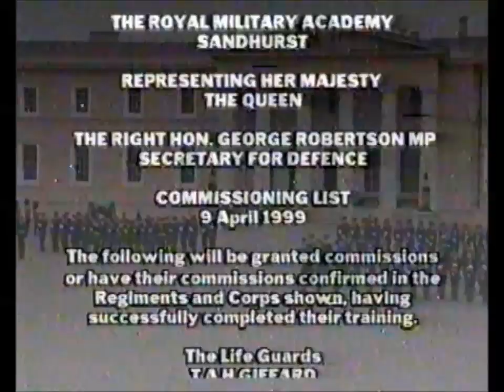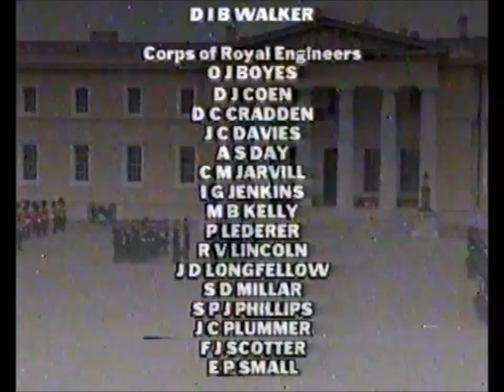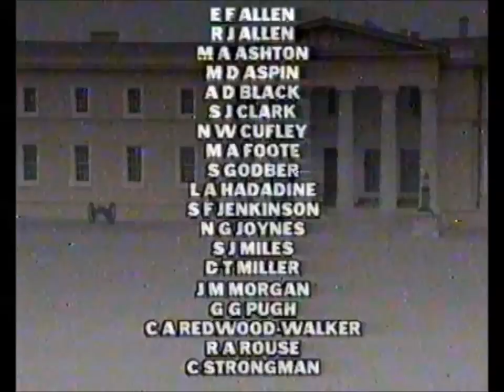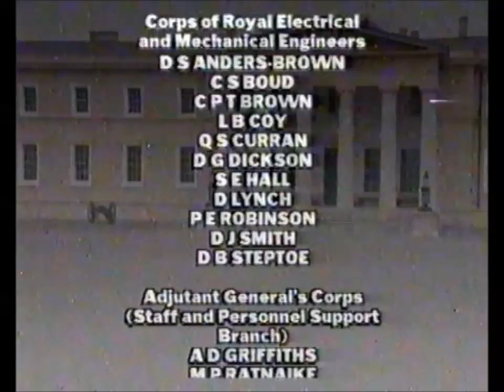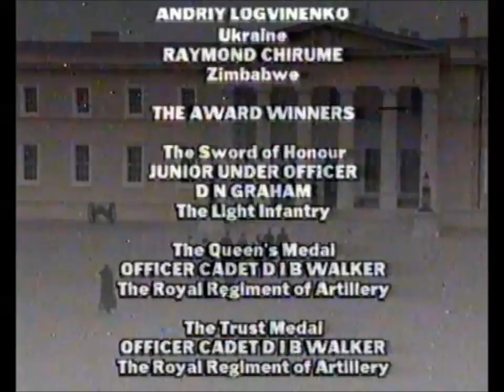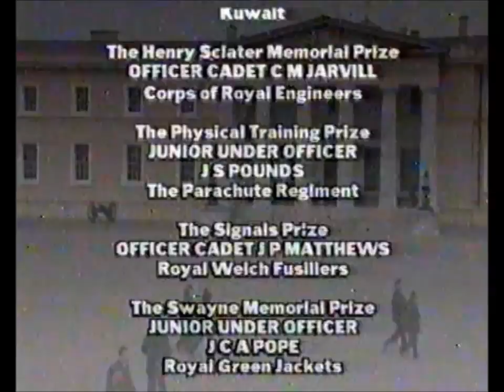The Sovereign's Parade, Royal Military Academy Sandhurst (CC 982)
The Sovereign's Parade CC 982, Royal Military Academy Sandhurst, April 1999